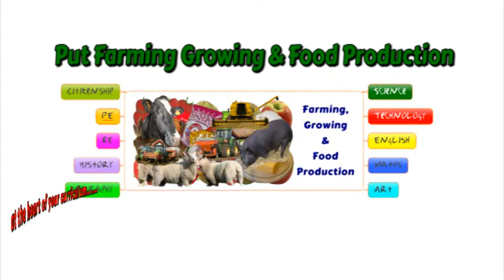Are you pets really alive? Year 1 and 2 Teaching Theme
Are your pets really alive - Yr1-2 Teaching Theme
This is theme's introductory entry point video which is designed to capture pupils interest and get them to think about animals, by showing different animals and what they do - especially poo! It also asks pupils to think about the things that animals do and how we might decide if they are alive or dead.
Rest of theme then looks at some of the things animals which makes them alive like eat (Nutrition), poo (Excrete), Move, Grow and Reproduce.
Themes has curriculum links to Science, Design Technology, Geography, History English, Maths and Art.